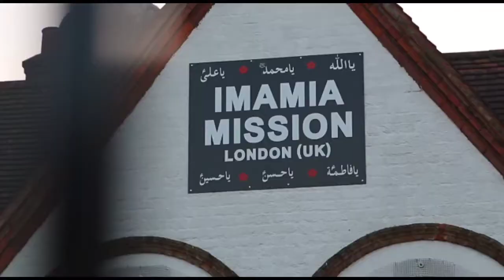Kavish Channel: Endeavour to know | Promo 2021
In search of truth, hence Kavish.